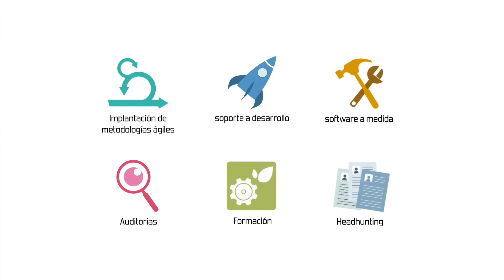Pablo Villalba y Thomas Petit (8fit) | Tarugoconf 2017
"Muchos pensamos que Pablo se había vuelto loco cuando, después de fundar Redbooth -una startup que creó un software de gestión de proyectos y equipos- se embarcó en la aventura de lanzar 8fit, una aplicación móvil de fitness, pero lo está petando MUY FUERTE."

"Thomas y el resto del equipo de Growth de 8fit son, en gran parte, culpables de que esta startup española se haya convertido en el sleeper del año. Para conseguirlo ha necesitado convertirse en un experto en Mobile Marketing de la mejor manera posible: a base de ostias contra la realidad."